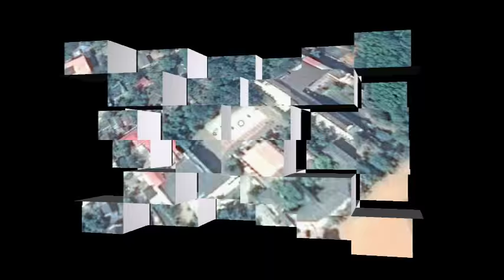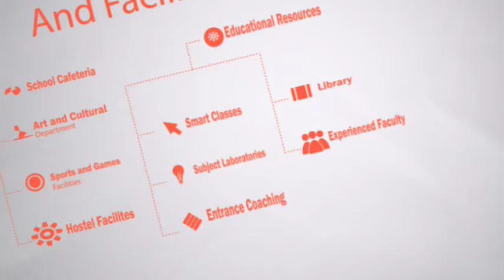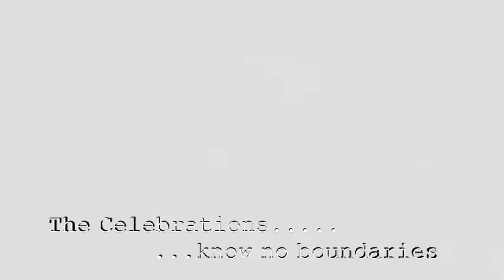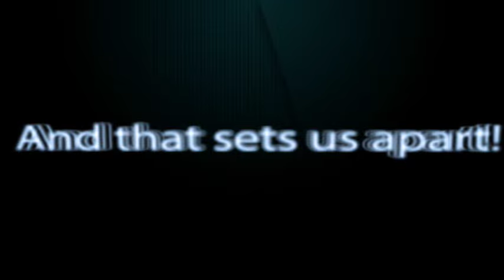CHAVARA PUBLIC SCHOOL PROMO [GJ Edition]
A student's tribute to an amazing school!

YES! We have the ChavaraFeeling
And that set's us apart from the rest!